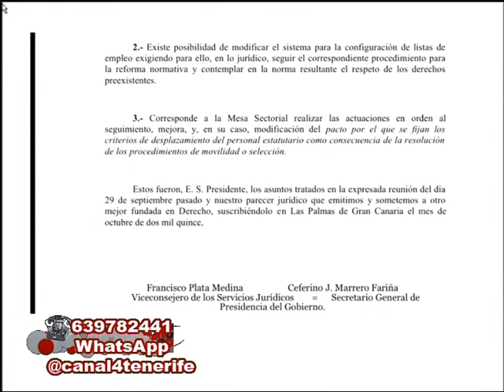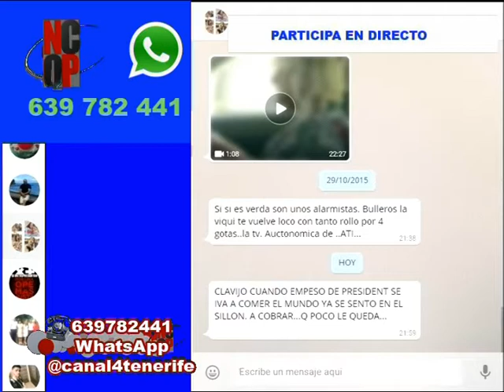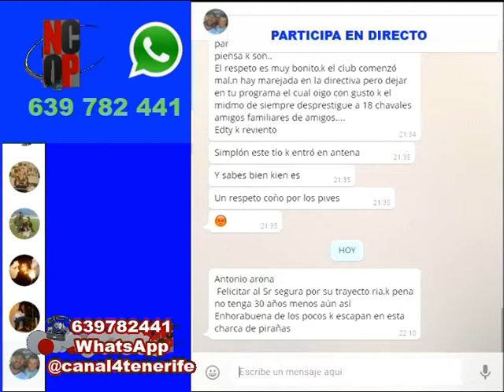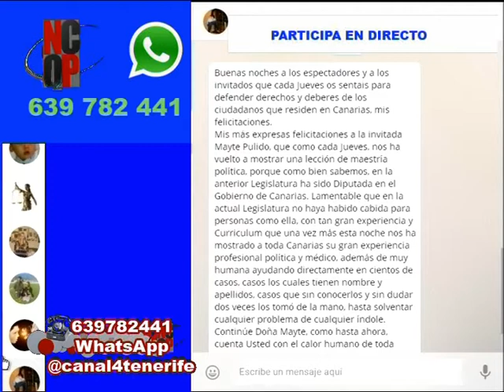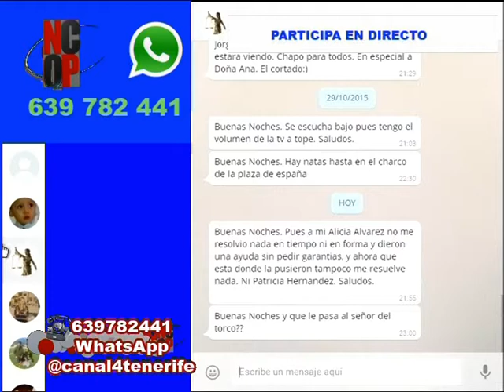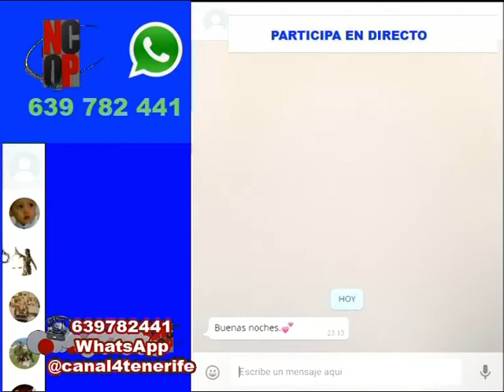NCQP 05 11 15 PARTE 2